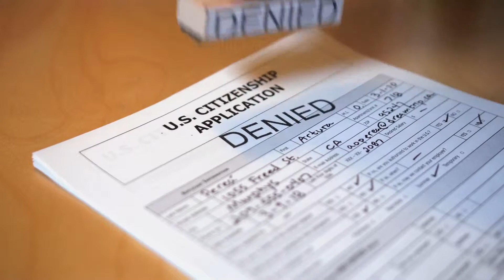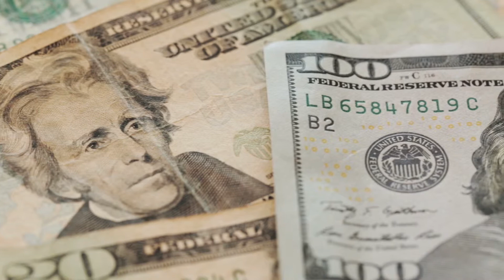Top Reasons Your Fiancee Visa Could Get Denied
Immigration Attorney Paul V. Supicich explains reasons USCIS would suspect a marriage was a fraud. He discusses in depth the procedures you should take for a successful marriage application.

Maneygordon.com

Maney Gordon Zeller, P.A.
Nationwide Immigration Attorneys

From USCIS:

"In order to obtain a K-1 fiancé(e) visa, you and your fiancé(e) must intend to marry each other within 90 days of your fiancé(e) entering the U.S as a K-1 nonimmigrant. Your marriage must be valid, meaning both you and your fiancé(e) have a bona fide intent to establish a life together and the marriage is not for the sole purpose of obtaining an immigration benefit.

If your fiancé(e) marries you within 90 days of being admitted to the United States as a K-1 nonimmigrant, he or she may apply for lawful permanent resident status in the United States (a Green Card).

If you have already married, plan to marry outside the United States, or your fiancé(e) is already residing legally in the United States, your spouse or fiancé(e) is not eligible for a fiancé(e) visa. Go to the Bringing Spouses to Live in the United States as Permanent Residents page for more information about how to help your foreign national spouse apply for a Green Card."